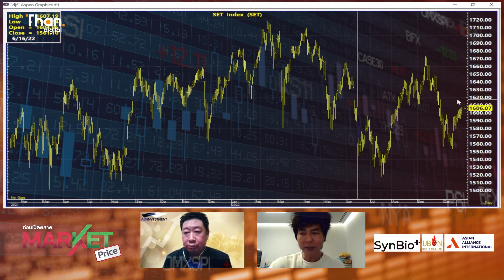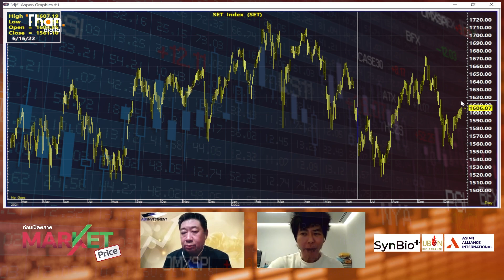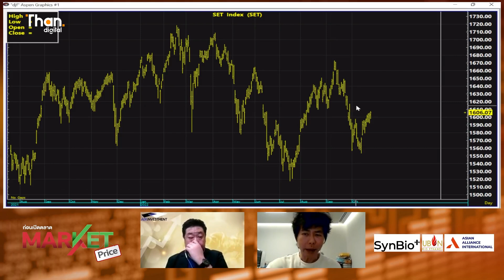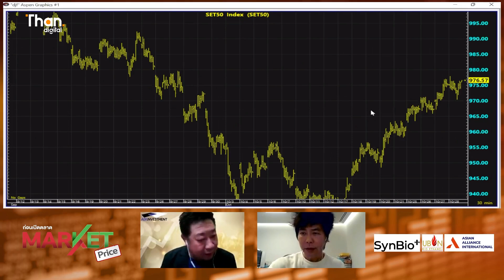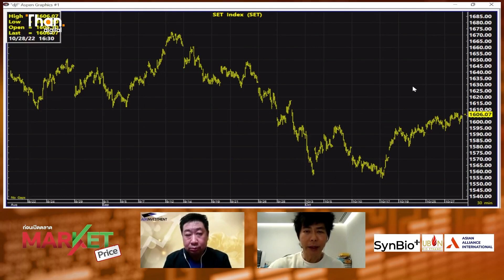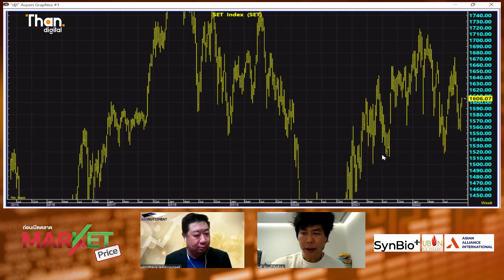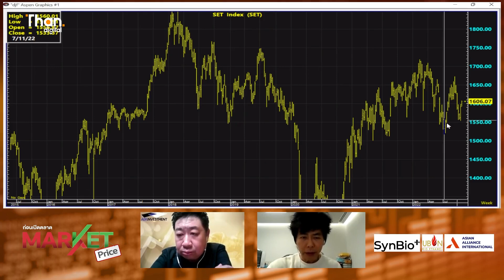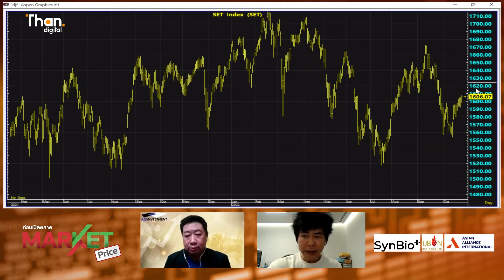ฟันธงไปไม่ไกล ไม่เกิน 1620 กว่าๆ | MARKET PRICE | 31/10/65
"10 หุ้นไทย"ยอด NVDR ซื้อสะสมสูงสุดรอบ 1 สัปดาห์ มีตัวไหนบ้าง เช็กเลย
บทเรียนตลาดหุ้นฟื้นหลังวิกฤติ
ตลาดหลักทรัพย์ฯ ประกาศ KCE - KUMWEL คว้า Best CEO รางวัล SET Awards 2022